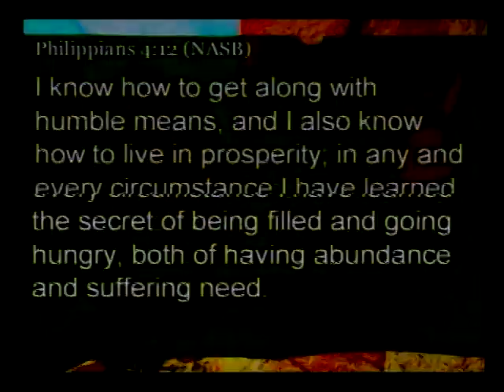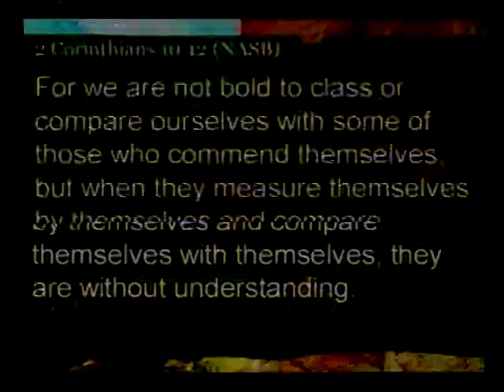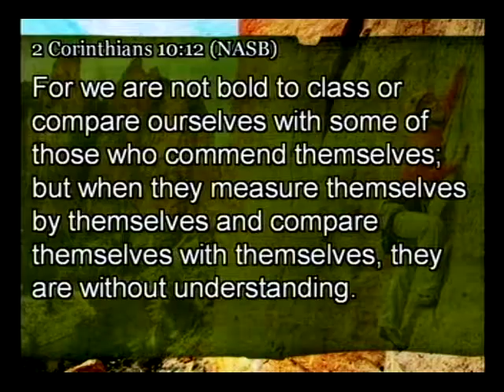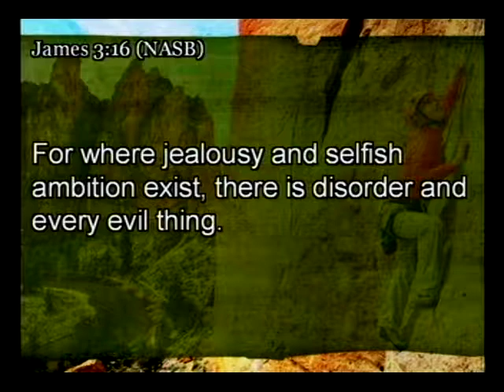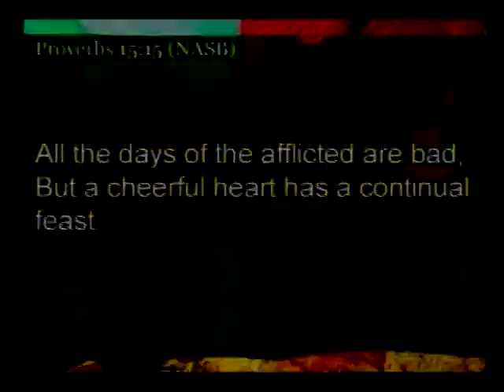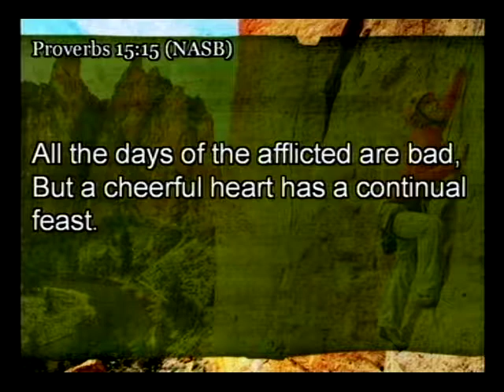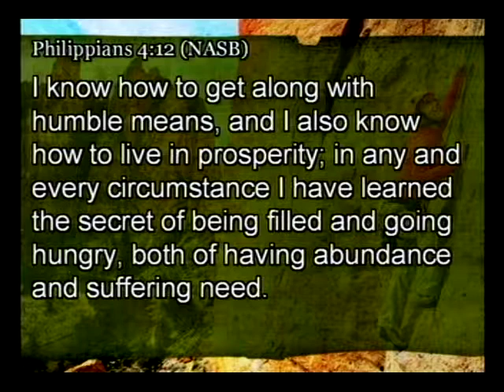Strength Through Struggles Episode 1 Pt. 2 Pastor Charles Williams Horizon Church